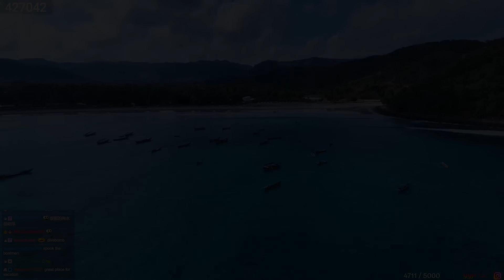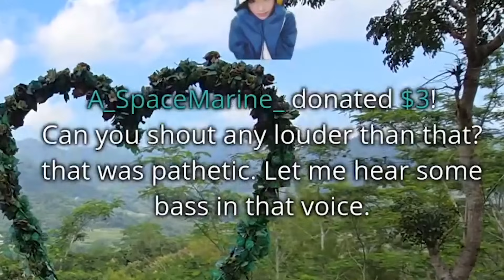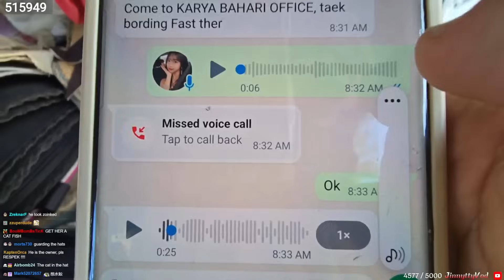When 5th Graders Have More Rizz Than You | 1 Mil. Second Highlights Part 1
To celebrate 1 Million Followers, I streamed for 1 Million Seconds in Indonesia! Enjoy :)